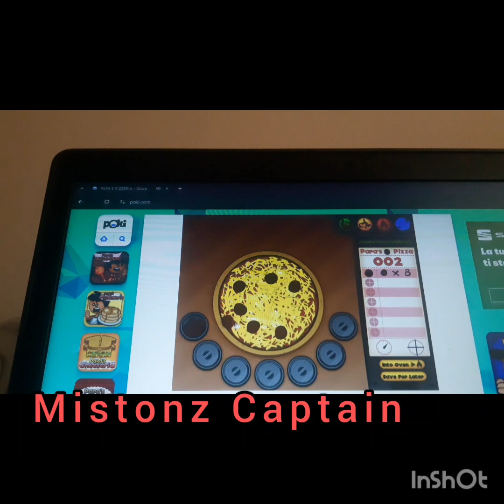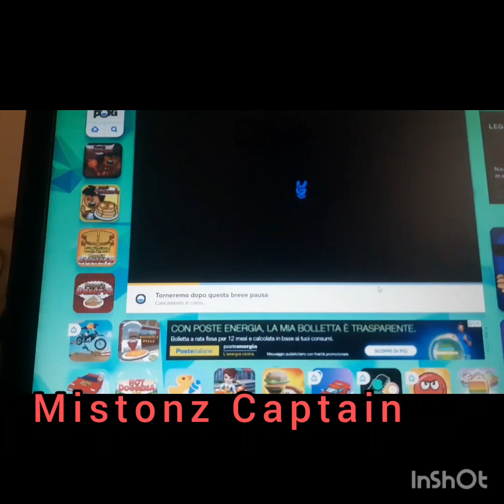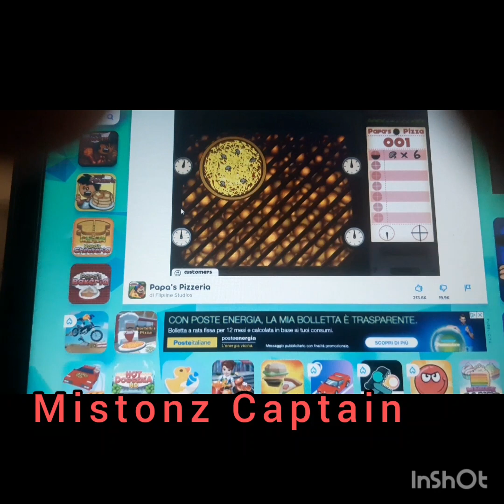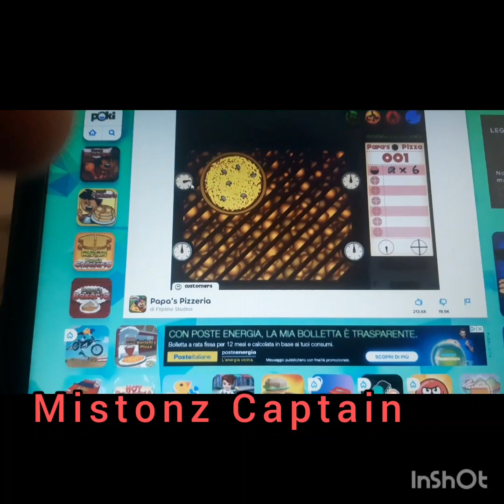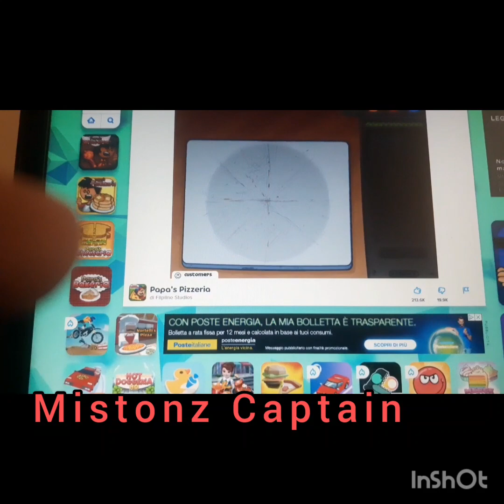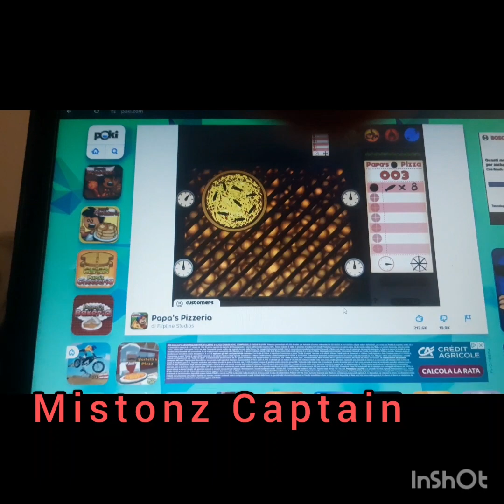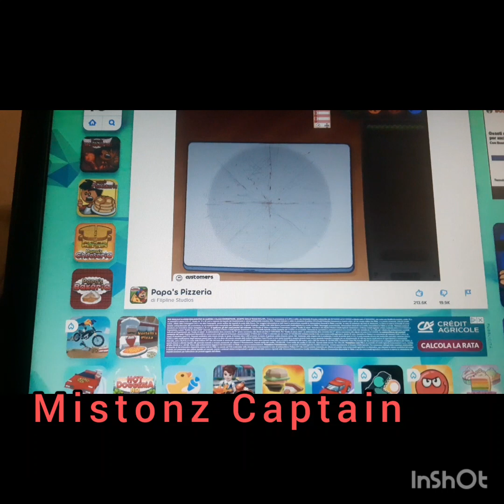gioco a papa's pizzeria